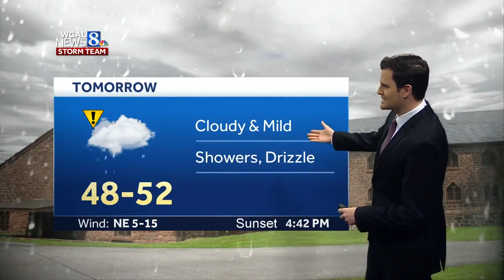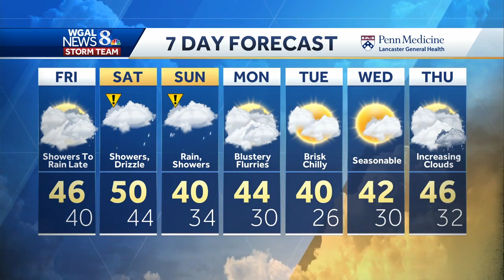Thick fog hovers in parts of Susquehanna Valley; Rain on the way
It's been a very foggy start to the day - and rain is on the way. Matt Moore has the forecast.